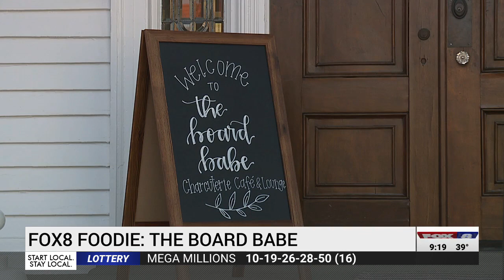Board Babe in Winston-Salem puts a new spin on the classic charcuterie board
Charcuterie boards have become a big food trend recently. In French, charcuterie means cured meats, but around the world, it's become known as a grazing board with a mix of meats, cheeses, fruits and nuts. A new local business is building on that trend and taking charcuterie boards to the next level. The Board Babe in Winston-Salem started in March, and despite the pandemic, continues to grow. In today's FOX8 Foodie, Shannon Smith shows us why her charcuterie boards are so special.